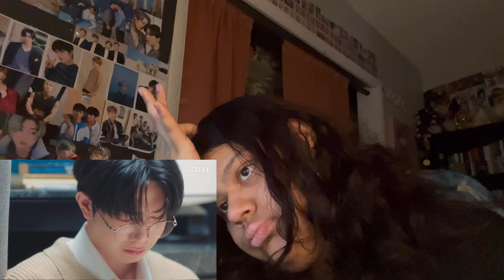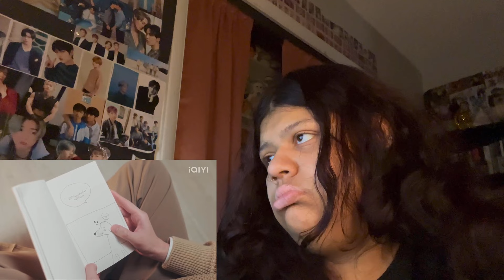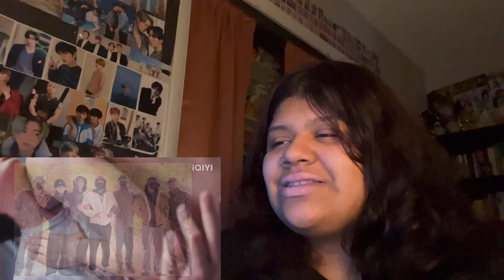(BOYFRIENDS !!!)- (พี่เจตคนกลาง) The Middleman’s Love Series |Ep 7 - Reaction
LOVING !!!
OKAY !!!

IQIYI UNCUT